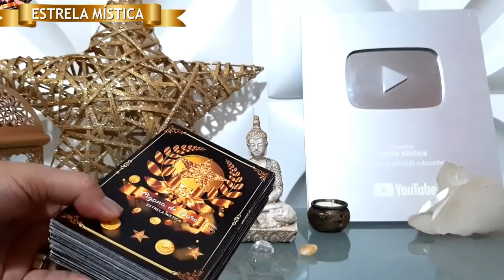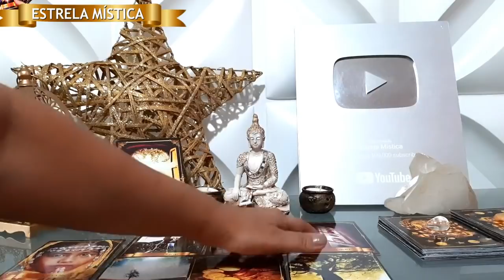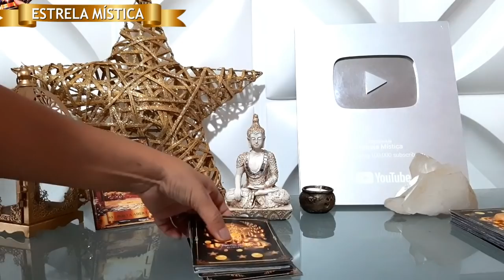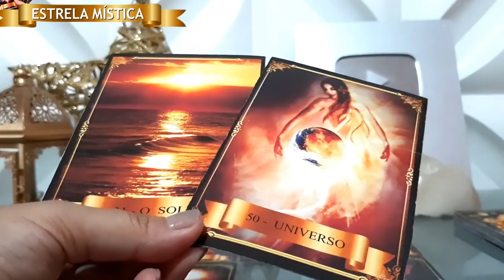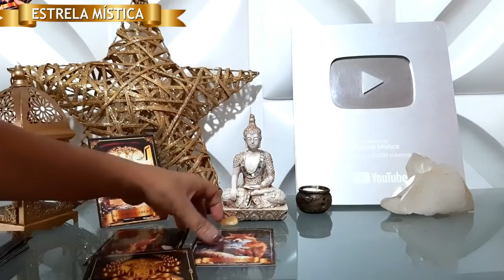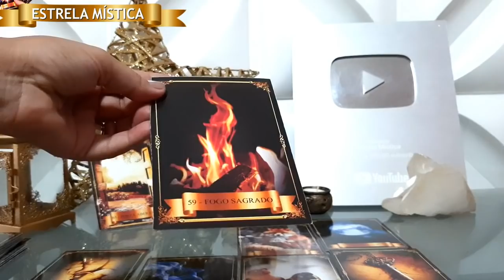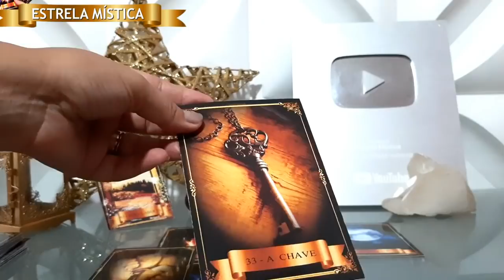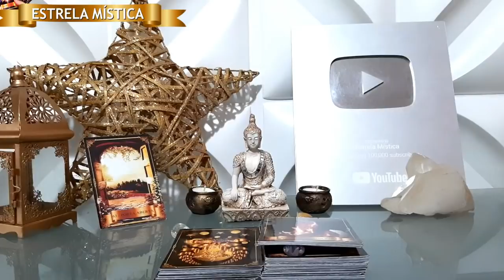🔴TUDO QUE VAI ACONTECER RÁPIDO COM VOCÊ! MENSAGEM DA ESPIRITUALIDADE PARA A SUA VIDA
Sejam bem vindos ao canal Estrela Mística!  Leitura de cartas ciganas,  tarot e baralho cigano!